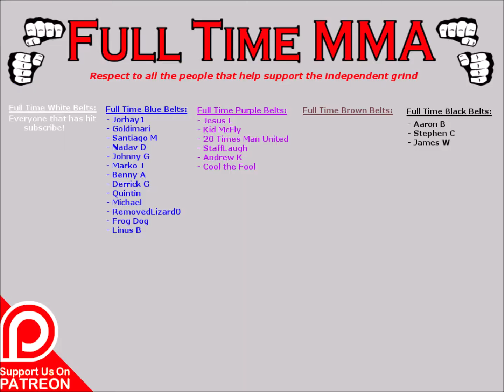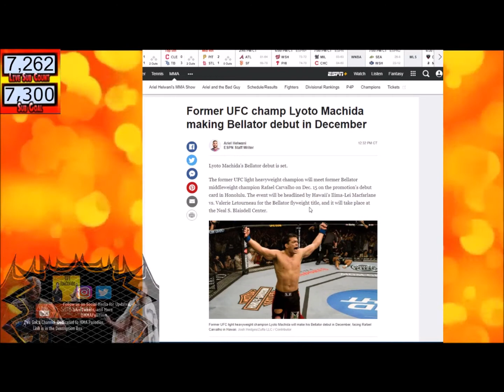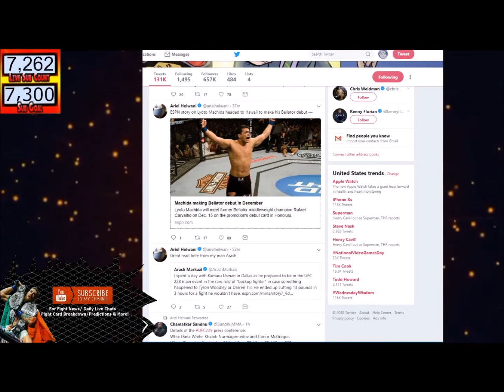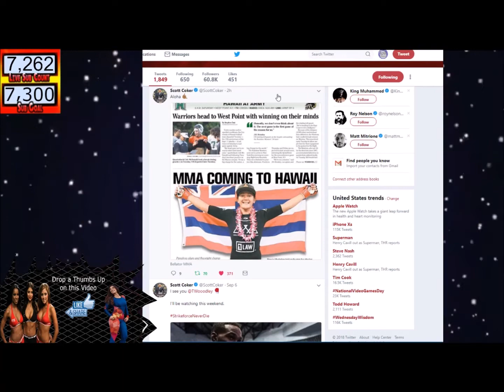Bellator Going to Hawaii, UFC Got Some 'Splainin To Do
We post full fight card predictions/breakdowns, betting advice, and more videos

Full Time MMA Black-belts: Aaron B, Stephen C, James W

Full Time MMA Purple-belts: 20 Times Man United, Kid McFly, StaffLaugh, Jesus L, Andrew Kim, Cool the Fool

Full Time MMA Blue-Belts: Jorhay1, Nadav D, Marko J, James W, Benny A, Santiago M, Goldimari,  Quintin P, Roy V, RemovedLizaard,
Michael, Johnny G, Frog Dog, Linus B

IF YOU'RE INTERESTED IN PERSONAL HUMAN OPTIMIZATION,